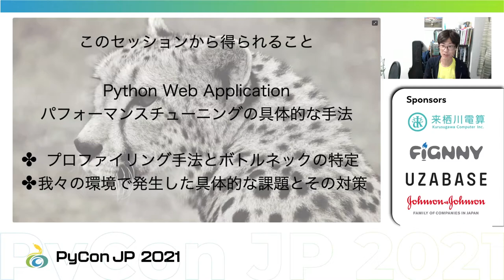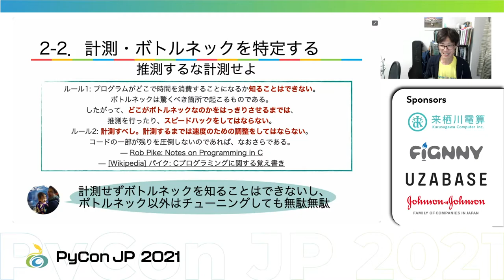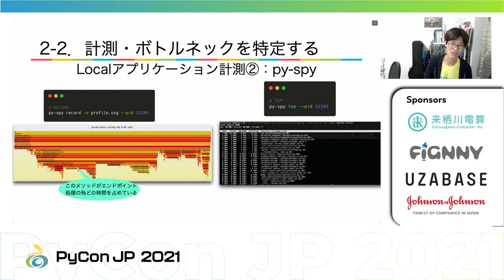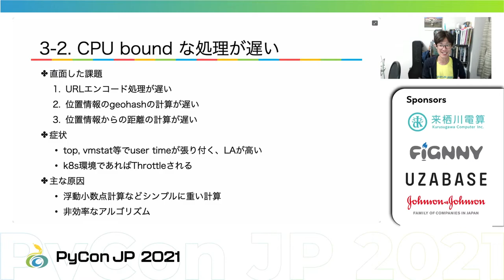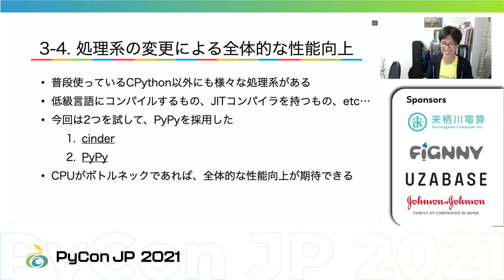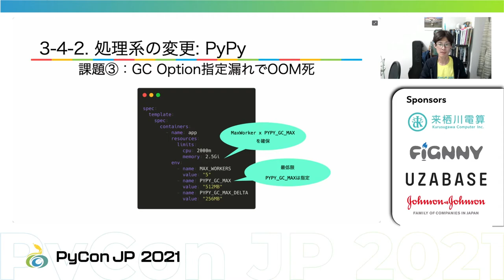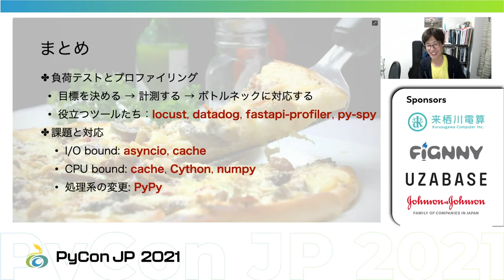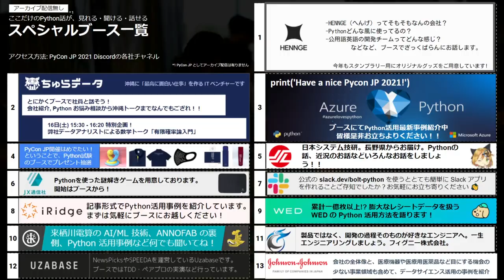[PyCon JP 2021] High Performance FastAPI (Ikuo Suyama)